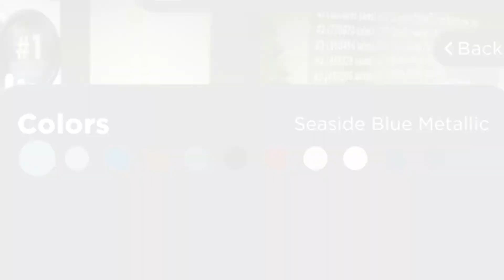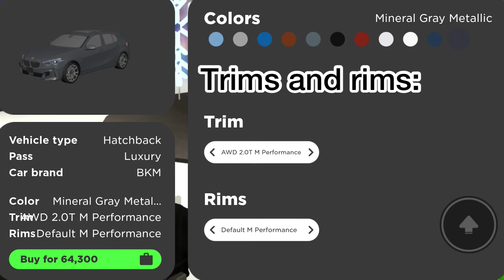MY FAVORITE CAR IN THE GREENVILLE REAVMP! || Greenville Roblox || Mikono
Musician: Not The King.👑

Musician: @iksonmusic